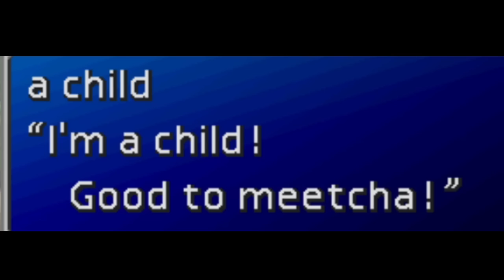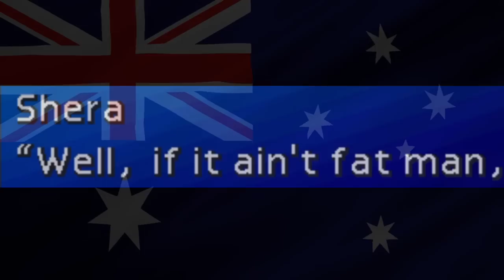Lego Fantasy VII is w̶i̶l̶d the most sane Final Fantasy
A huge thanks goes out to Clive Palmer, who inspired me to make this video.

10/10, imagine the kind of things Barret can attach to his gun arm. I mean, it seems modular right? He takes it off and replaces it with other melee and ranged weapons throughout the game, so it's not like he needs a surgeon to do it. Like, would they be fixed attachments? Perhaps some ranged toys? That's mad. What about some stuff that makes a piston motion? Now what about the piston motion, but on all 6 of the barrel holes on his gun arm thing? And they wind up like a gatling gun. God, the possibilities truly are endless.

I love this game, it's the most sane Final Fantasy fr. Imagine going snowboarding 10 minutes after your friend or family member has perished.

Time travel 0:00
the plot thickens 1:54
four hours in 5:20
I'm innocent 8:09
The most romantic day of my life 10:23
doing ancient things 11:09
pain 13:33
unashamedly skimming over disc 2 14:20

Game: Final Fantasy VII, PC platform.